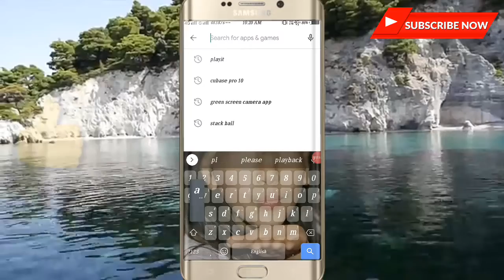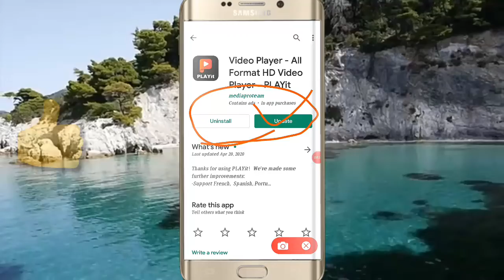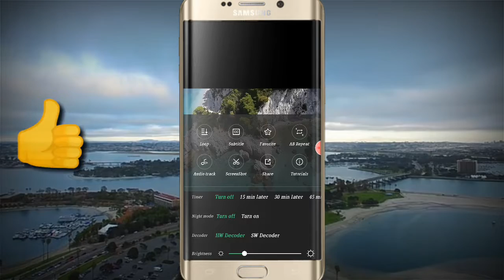playit all Problem Solved ||Vidmate Playit Problem Solved|| Indian Talent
All Right to above Music Label & No Copyrights Infringement intended. For promotional/entertainment purposes only.

Keep Supporting 💪